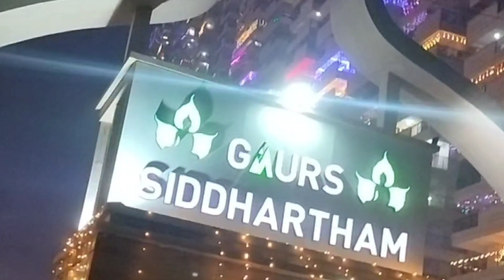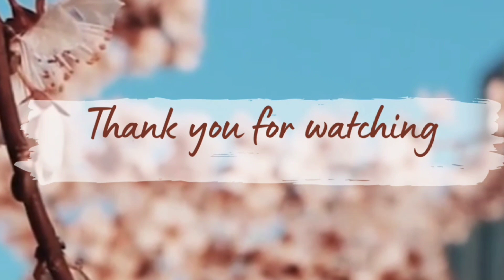Gaur siddhartham vlog no 17#Family ke sath Diwali celebration #@divya vlog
@divya vlog

gaurs siddhartham vlog no 17 Diwali celebrations

gaur siddhartham flat review in Siddharth vihar

#@divya vlog